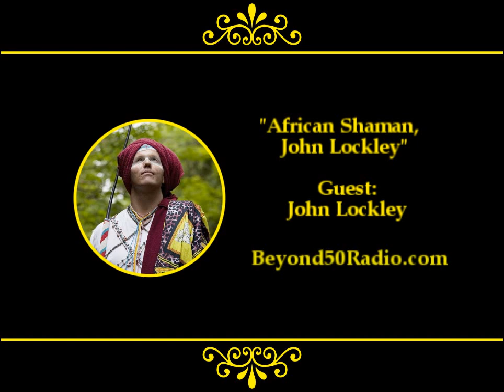African Shaman, John Lockley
For Beyond 50's "Spirituality" talks, listen to an interview with John Lockley. He is one of the first white men fully initiated shaman and healer in the Xhosa lineage of South Africa after having spent ten years in apprenticeship with the tribe that gave us Nelson Mandel and Desmond Tutu. You'll learn about the essence of his shamanic teachings - the techniques of prayer, dream work and connection to Nature - to help people connect with their own ancestors and spiritual traditions. Tune in to Beyond 50: America's Variety Talk Radio Show on the natural, holistic, green and spiritual lifestyle. and sign up for our Exclusive Updates.

**DD489:102215